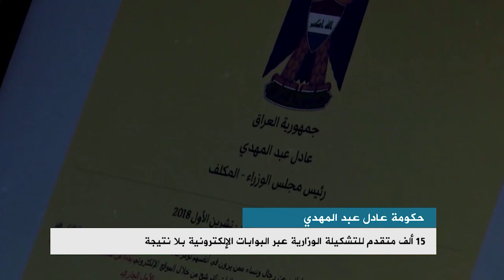تقرير | حكومة عبد المهدي تتضمن وزراء مقربين من زعماء المليشيات والكتل السياسية.